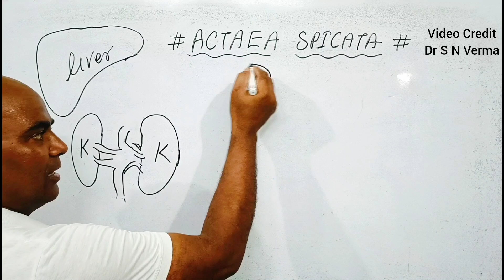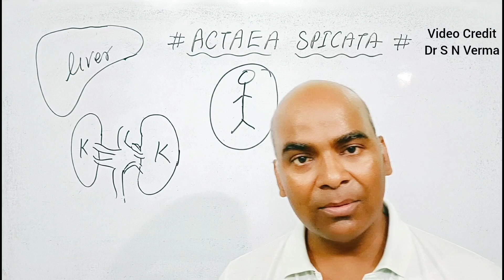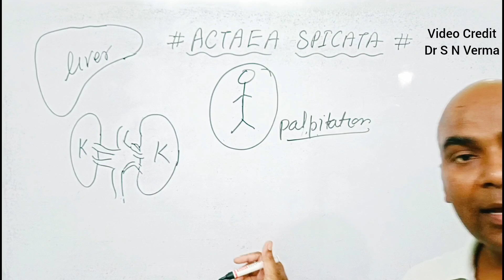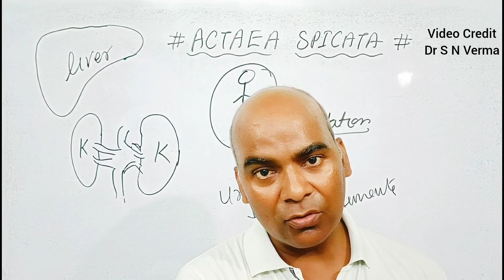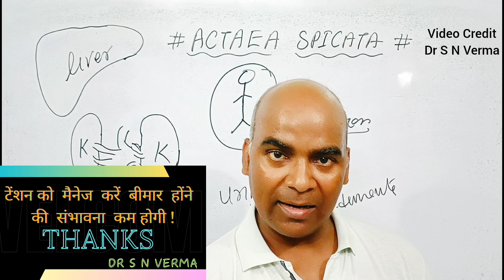उंगलियों के जोड़ों में दर्द की दवा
~~Pay~Rs200 Only~~
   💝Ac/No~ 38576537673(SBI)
   💝IFSC CODE ~SBIN0007191
   💝Name~Sangeeta Verma
                          OR
    💝Through Paytm UPI~ID
                        या
               😊Email~कीजिये